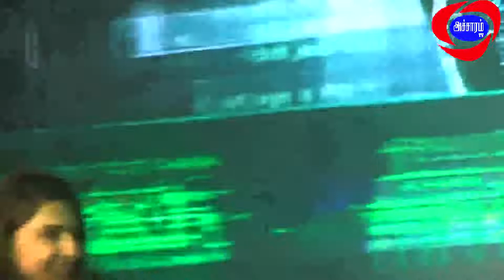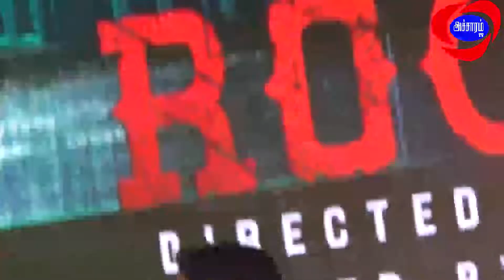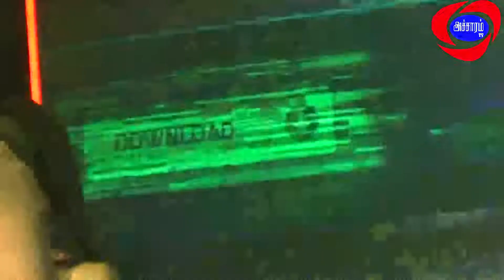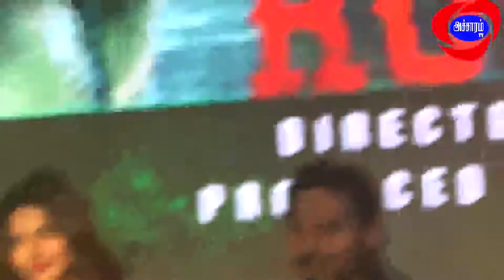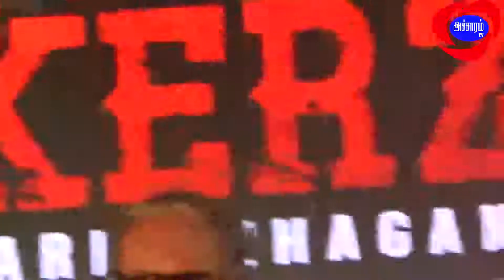அருண் விஜய் இயக்குநர் அறிவழகன் speech தமிழ் ராக்கர்ஸ் press meet function full video